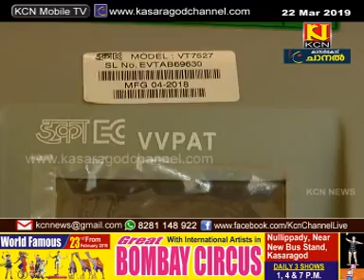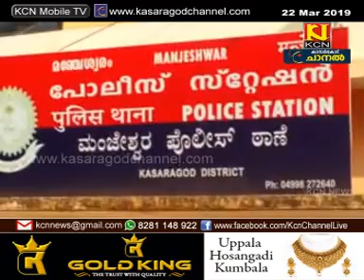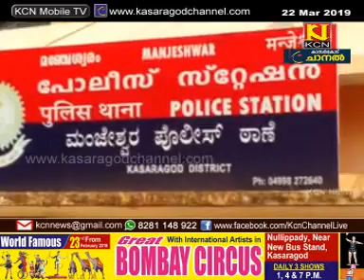KCN KASARAGOD DISTRICT MALAYALAM NEWS 22 MARCH 2019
More Videos by KasaragodChannel.com